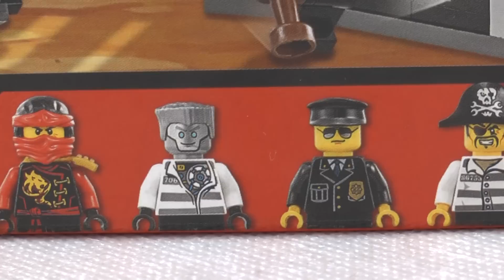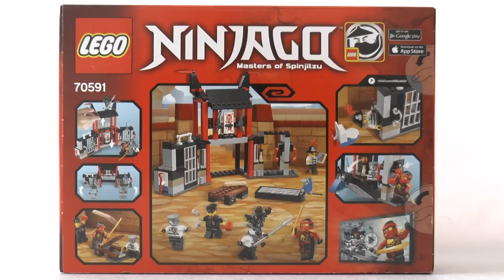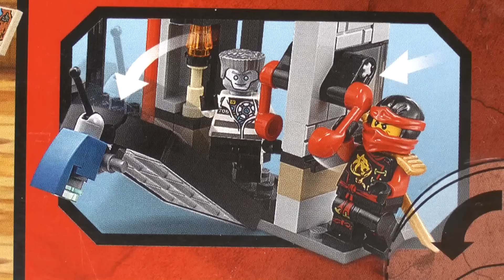LEGO Ninjago 70591 Ucieczka z więzienia Kryptarium